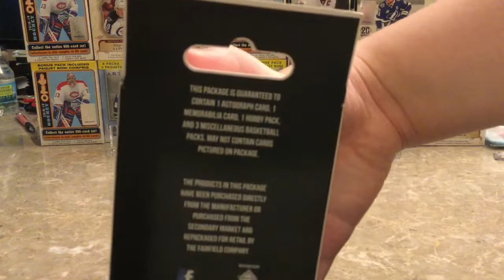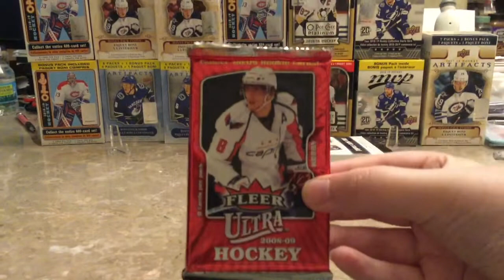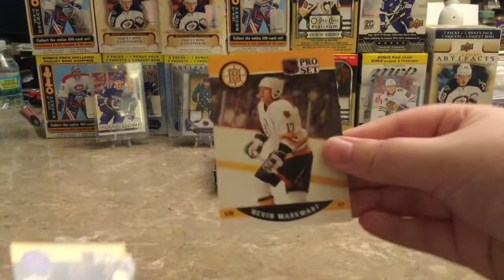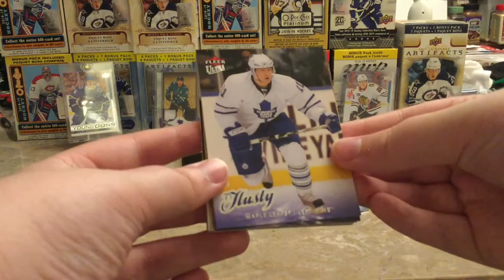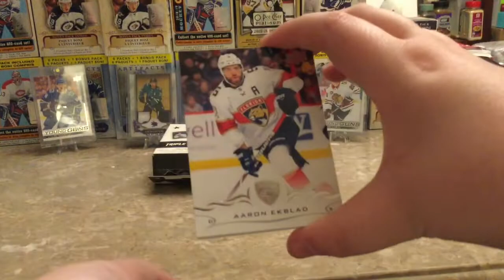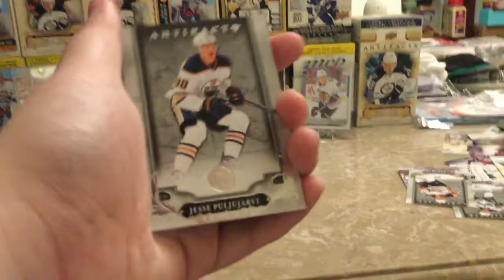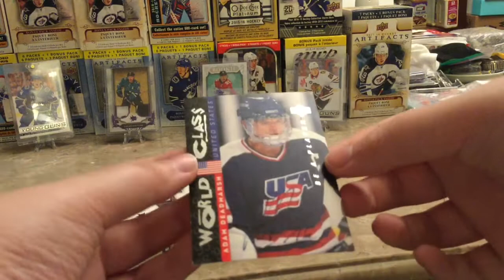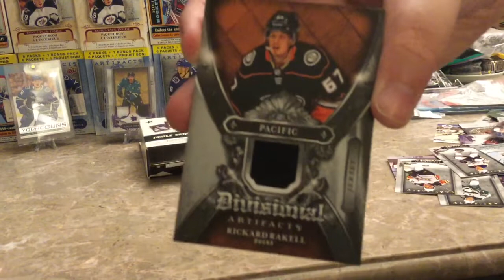Fairfield Triple Deke Box Break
Today, I am opening a Triple Deke Box from Fairfield. This box comes with a hobby pack, 3 miscellaneous hockey packs, a guaranteed autograph card, and a guaranteed memorabilia card.